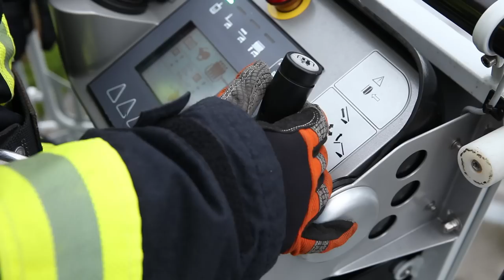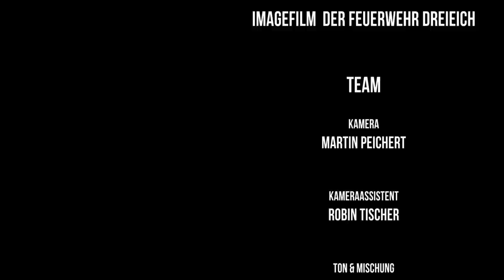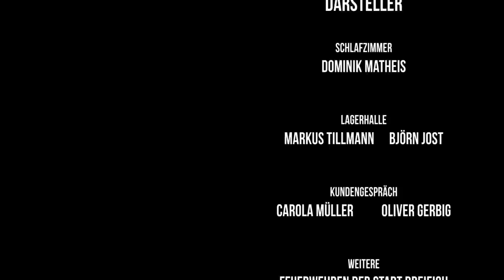Freiwilligen Feuerwehr Dreieich - Unsere Erfahrung, unsere Aufgaben, Ihre Feuerwehr!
Imagefilm der Freiwilligen Feuerwehr Dreieich 2014 [HD1080p]

Kamera: Martin Peichert
Kameraassistent: Robin Tischer
Schnitt: Matthias Schulte
Mischung/Idee/Projektleitung: Daniel Steinbrecher